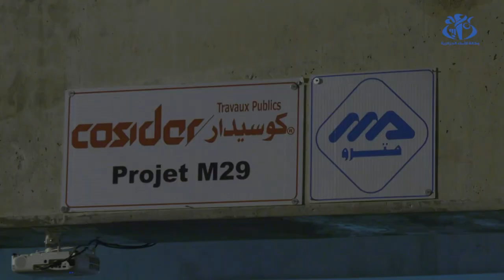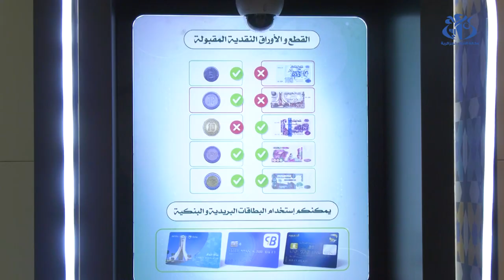بلجود: الانتهاء من أشغال الهندسة المدنية لتوسعة مترو الجزائر في مارس 2024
الجزائر (وأج)- اعلن وزير النقل كمال بلجود، انه سيتم الانتهاء من أشغال الهندسة المدنية لتوسعة شبكة مترو الجزائر (عين النعجة - براقي) و (الحراش - مطار هواري بومدين) في شهر مارس 2024، مشيرا خلال ندوة صحفية على هامش زيارة معاينة لمشاريع القطاع في ولاية الجزائر، الى ان نسبة تقدم الأشغال حاليا تصل الى %80.